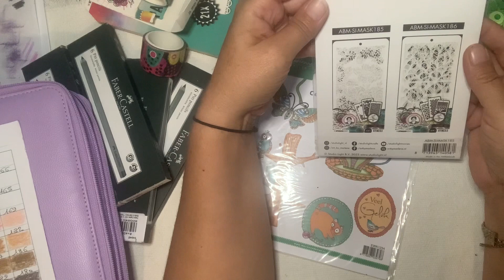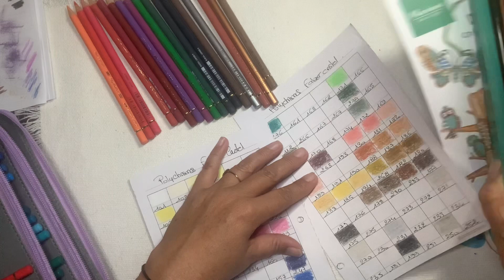HAUL art By marlene et faber Castel